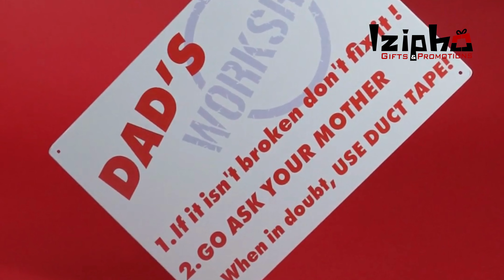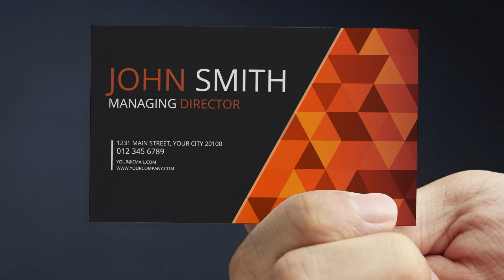Design a Business Card That Stands Out: Tips from Izipho Gifts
This is a short instructional video from @iziphogifts  Youtube How To series on how to design a creative business card that will make a lasting impression. The host gives tips and guidelines for creating a unique and professional-looking business card, including choosing a unique shape, using high-quality paper, keeping the design simple and uncluttered, using high-resolution images and graphics, using a legible font, and including all necessary information. The video aims to give viewers practical advice for designing a business card that effectively represents their brand and helps them stand out in a competitive marketplace.